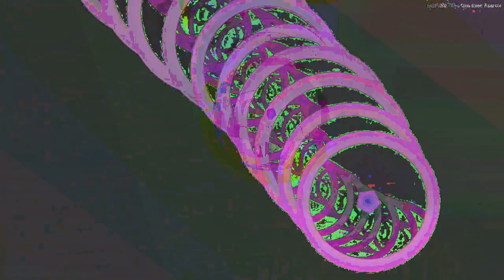[EPILEPSY WARNING] Movie 23 04 25 00h37m27s *Photosensitivity Warning*